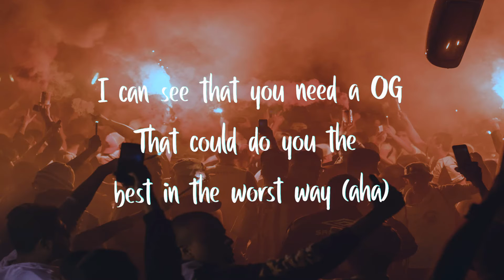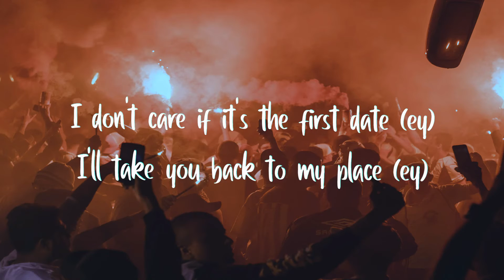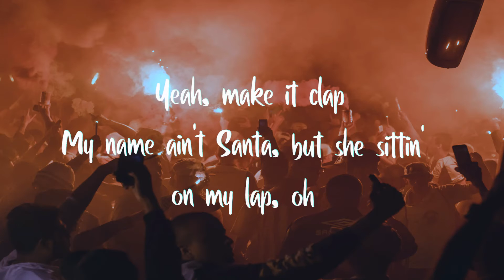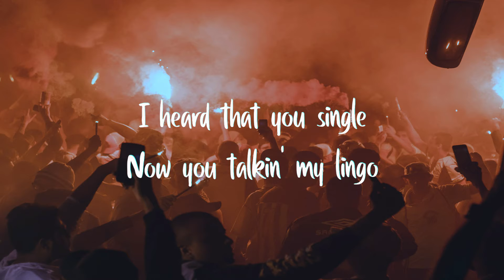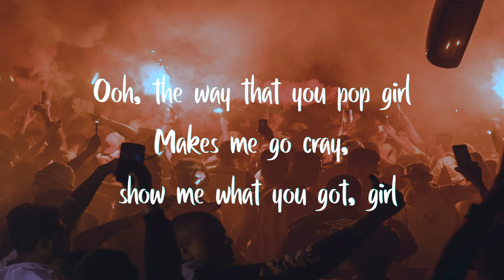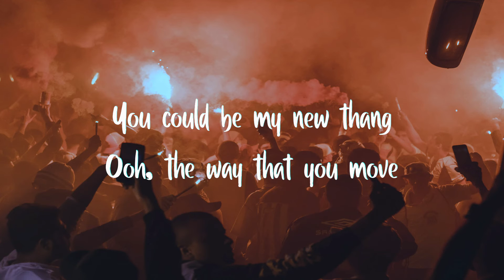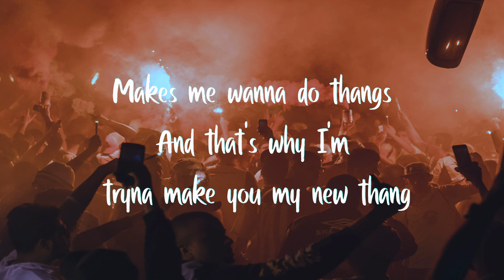Red Foo - New thang (Lyrics)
Social Media!

Thanks!